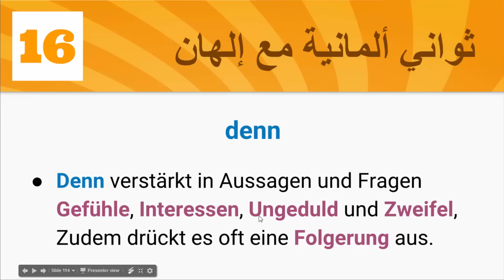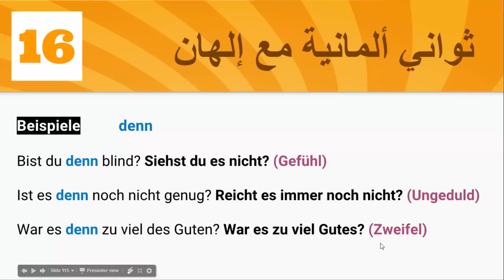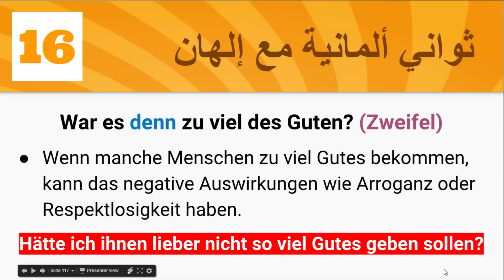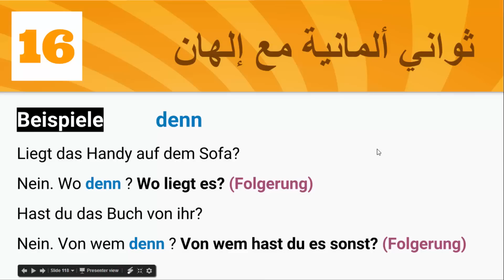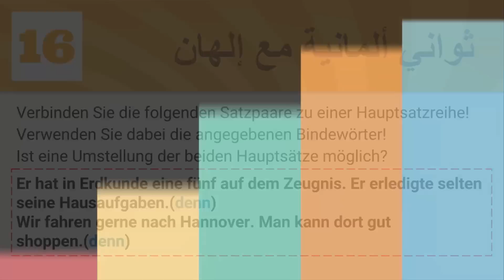ثواني ألمانية مع إلهان - تعزيز وتضخيم المعنى باستخدام denn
مستوى B1
مستوى B2
مستوى C1